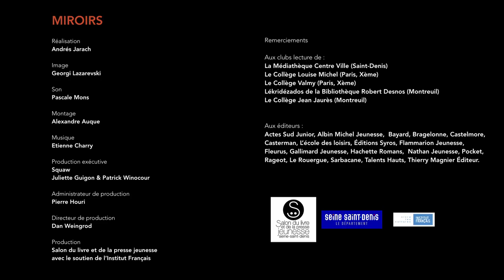Miroirs : Clémentine Beauvais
Miroirs
Face-à-face entre Clémentine Beauvais, écrivaine, et Jil Le Bois, 13 ans.

Clémentine Beauvais est principalement publiée aux éditions Sarbacane et Hachette Romans.

Réalisé par Andrés Jarach sur une idée originale du Salon du livre et de la presse jeunesse
Production : Squaw Production et le Salon du livre et de la presse jeunesse, avec le soutien de l’Institut français.

➕ Miroirs, c'est :
Treize écrivains de la nouvelle vague de la littérature ados font face à de jeunes lecteurs, âgés de 11 à 18 ans pour des dialogues sincères, drôles et inédits.